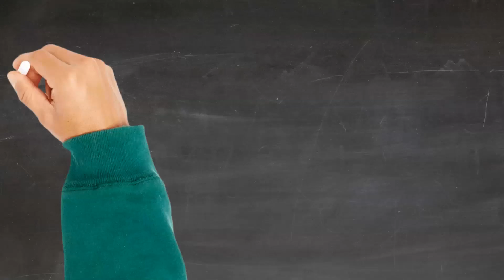Arbor Day Kids' Series - Episode 5: What do trees give us?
Tune in for GFC's Arbor Day Kids' Series with special thanks to K.B. Sutton Elementary School for participation!